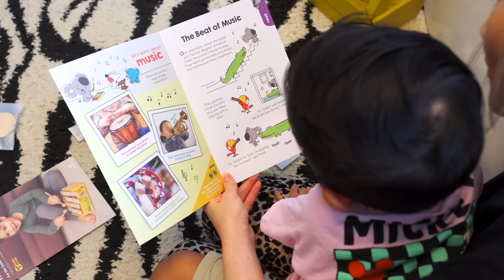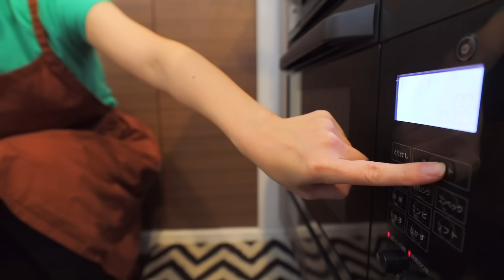Japan Thanksgiving Turkey didn't go as Planned E.57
We're trying our best to make Thanksgiving a tradition in Japan, but maybe the turkey doesn't want to cooperate with us.

- Bitcoin: 1AUZW1Emio4qtRiBir3EUDey1zi3ssoRsw

___ Business ___

- Main Camera
(USA Link)

- Powered Mic
(USA Link)

- Mic
(USA Link)

- Portable TriPod
(USA Link)

- Gimbal
(USA Link)

- Drone (Original)
(USA Link)